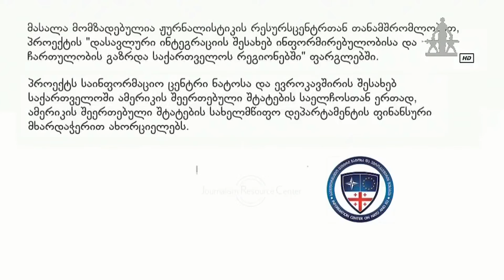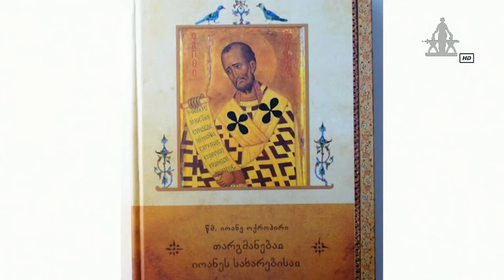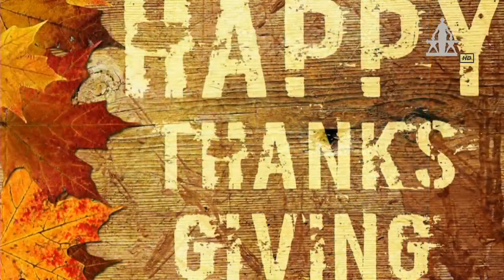MARNEULI TV ახალი ამბები XƏBƏRLƏR 26.11.2021